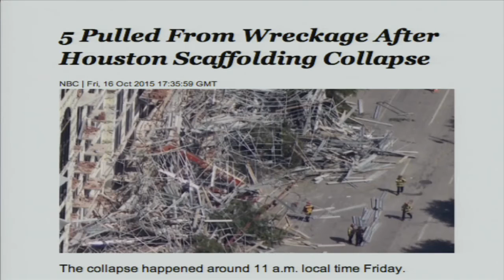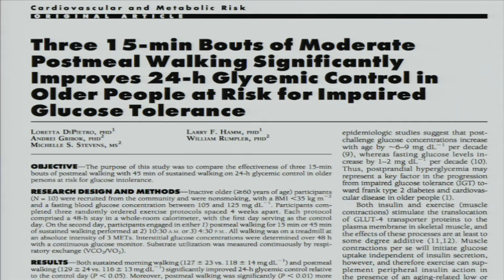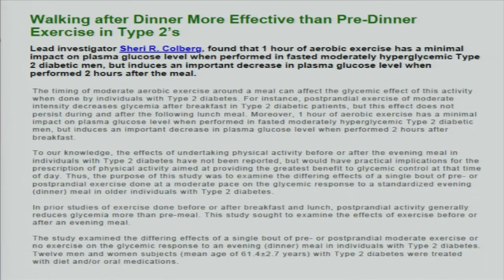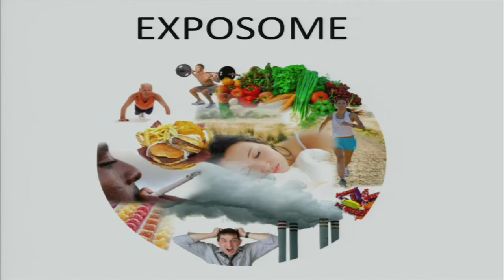Strategies for Preventing Alzheimer’s & Reversing Memory Loss - Part 3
Part 3: Understanding the Causes of Alzheimer's
For information on genetic testing, screening, lab testing and comprehensive lifestyle medicine counseling check out

This is session #3 for the series, "Unlocking the Code for Brain Healing: Natural Strategies for Preventing Alzheimer’s & Reversing Memory Loss"

Did you know that Alzheimer's is also known as Type 3 Diabetes? While current medications have failed to effectively treat or even manage Alzheimer's, new research shows how combined natural strategies can powerfully reverse memory loss and cognitive decline. Learn what those strategies are and how to apply them to you personally!

Dr. Youngberg is a practicing clinical nutritionist and lifestyle medicine specialist in Southern California; assistant clinical professor at Loma Linda University Schools of Medicine and Public Health; founding director and fellow of the American College of Lifestyle Medicine;  international speaker and author of Goodbye Diabetes, and Hello Healthy: Strategies to reach your full health potential. He sees patients by phone, Skype or in-office at the Youngberg Clinic in Temecula, CA.